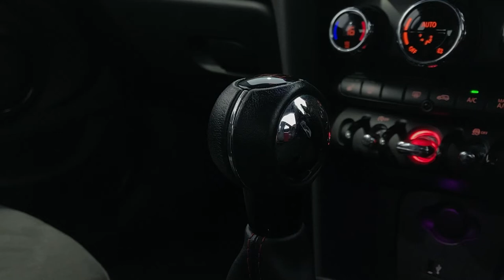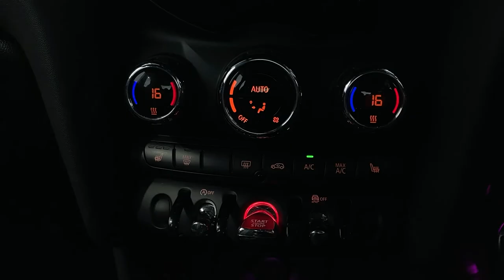MINI HATCHBACK 1.5 Cooper Sport II 5dr [Comfort Pack] - PN19VLH - Lloyd MINI Blackpool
*** Heated Seats ~ LED Lights ~ Rear Sensors ~ John Cooper Works Seats ~ Armrest ~ Comfort Pack *** Lloyd Blackpool are pleased to welcome this Cooper Sport 5 Door, Finished off in Pepper White with JCW Upholstery. This MINI was first registered in March 2019 and has Full MINI Service History. Also thanks to the MINI UK Approved Used Programme you can drive away with 12-months Warranty & 12 Months Breakdown assistance so you can rest assured you’re buying the best. This car is finished with the must have Comfort Pack which will give you – Heated Seats, Floor Mats, Auto Air Conditioning, Rear Parking Sensors, Armrest, Flat Load Boot Floor. As with every car in the Approved Used MINI programme you can rest assured quality is guaranteed thanks to a 360-multi point inspection, minimum 12 month MINI warranty, 12 month MOT and MOT cover and a full service history on every vehicle, you will drive away with complete peace of mind. Here at Blackpool MINI, we are a family-owned business that prides itself on delivering excellent customer satisfaction time and time again. If you have any questions feel free to get in contact on the details provided. Pepper White Non-Metallic DAE1 Dinamica/cloth combination Carbon Black 2VC Tyre Repair Kit 383 Black Roof and Mirror Caps 4FN John Cooper Works sport seats, Front LED Fog lights 5A2 LED Headlights 544 Cruise Control ZCM Comfort Pack. To arrange a viewing or test drive, request a personal video, discuss funding options or just proceed with purchase, please drop one of the team a line on the contact details provided. Any part exchange a pleasure & competitive Finance solutions on request.